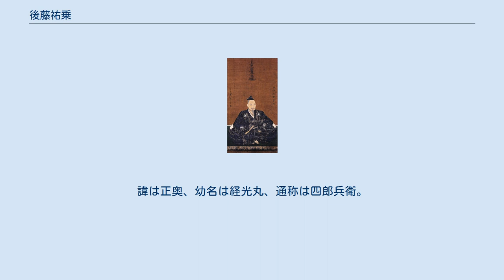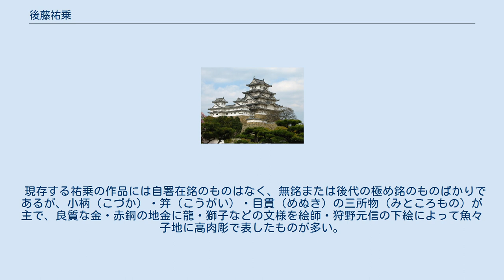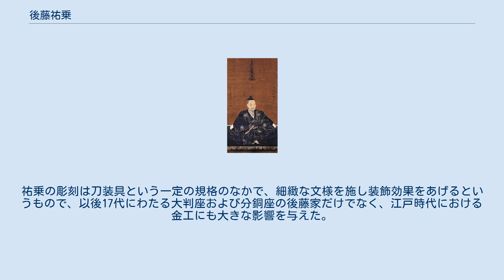後藤祐乗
後藤祐乗像（個人蔵、重要美術品 後藤 祐乗（ごとう ゆうじょう、永享12年（1440年） - 永正9年5月7日（1512年6月20日））は、室町時代の金工家であり、装剣金工の後藤四郎兵衛家の祖。
 藤原利仁の後裔ともされる後藤基綱の子。
諱は正奥、幼名は経光丸、通称は四郎兵衛。
祐乗は剃髪入道してからの法号であるらしく、一説に祐乗法印と称したという。
子に彦四郎（早世）・宗乗（後藤家2代）などがいる。
 美濃国の出身。
後藤家の所伝によると、初め将軍・足利義政側近の軍士として仕えていたが、18歳の時に同僚からの讒言を受けたために入獄し、獄士に請うて小刀と桃の木を得て神輿船14艘・猿63匹を刻んで見せたところ、その出来栄えに感嘆した義政によって赦免され、装剣金工を業とするように命じられたと伝えられる。
また、足利家から近江国坂本に領地300町を与えられた他、後花園天皇から従五位下・右衛門尉に叙任されたという。
永正9年（1512年）5月7日に73歳で病没し、上品蓮台寺に葬られた。
 現存する祐乗の作品には自署在銘のものはなく、無銘または後代の極め銘のものばかりであるが、小柄（こづか）・笄（こうがい）・目貫（めぬき）の三所物（みところもの）が主で、良質な金・赤銅の地金に龍・獅子などの文様を絵師・狩野元信の下絵によって魚々子地に高肉彫で表したものが多い。
祐乗の彫刻は刀装具という一定の規格のなかで、細緻な文様を施し装飾効果をあげるというもので、以後17代にわたる大判座および分銅座の後藤家だけでなく、江戸時代における金工にも大きな影響を与えた。
代々乗を通字として用いた。
 「獅子牡丹造小さ刀拵」（前田育徳会蔵、重要文化財）がある。